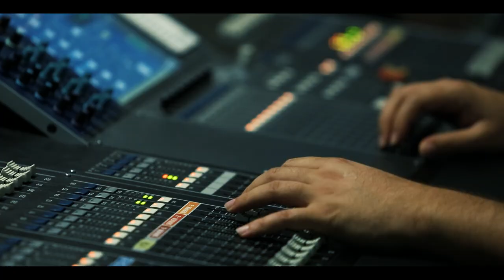beIN SPORTS HABER 3 YAŞINDA!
📺 Haberin en güncel, hızlı, kapsamlı, özel, tarafsız renkli yüzü olan beINSPORTSHABER3yaşında!

🔥 Son dakika haberleri, özel röportajlar, Süper Lig özetleri, basın toplantıları, dünyadan tüm gelişmeler, tüm sporlar, 3. yaşında da beINSPORTSHABER'de!

💪 3 yıl önce spor haberciliğine yepyeni bir soluk getiren beIN SPORTS HABER, yeni yaşında da yola kaldığı yerden devam ediyor!